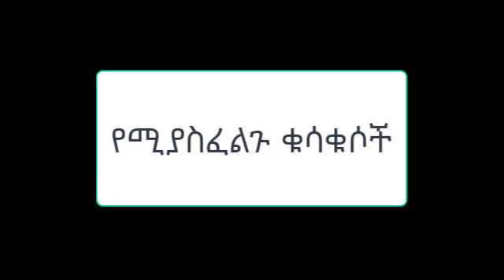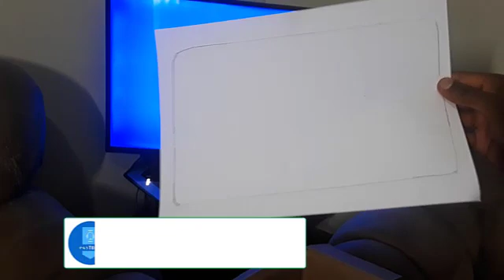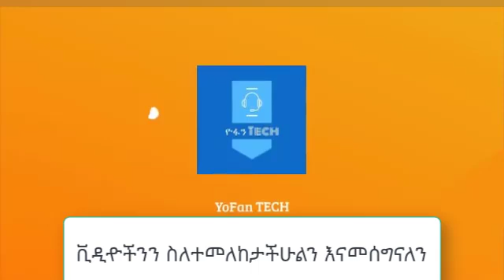የፀሀይ ግርዶሽ መመልከቻ መሳሪያ ለኢትዮጲያን በሙሉ[How To Make Your Own Solar Eclipse Glasses]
ማስጠንቀቂያ፡ቪዲዮው ለይ ከሚታየው መሳሪያ ውጭ የፀሀይ ግርዶሹን ባይናችሁ እንዳታዮት
ለበለጠ እውቀት ከታች ባለው LINK ቪዲዮውን ይመልከቱ👇👇

የሚያስፈልጉን እቃዎች👇👇
1፡ካርቶን

2፡መቀስ

3፡ወረቀት

4፡አልሙኒየም(አልሙኒየም ከሌለ ወረቀት እና ዘይት)

5፡ማጣበቂያ(ፕላስተር)

የቀረውንማ ቪዲዮውን ተመልከቱ!!!